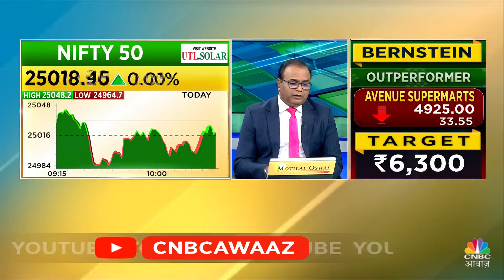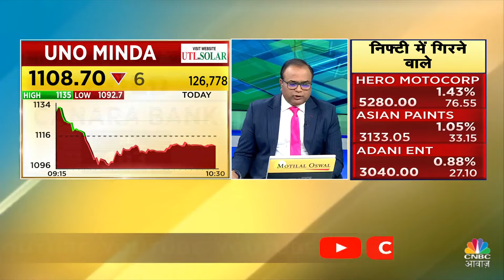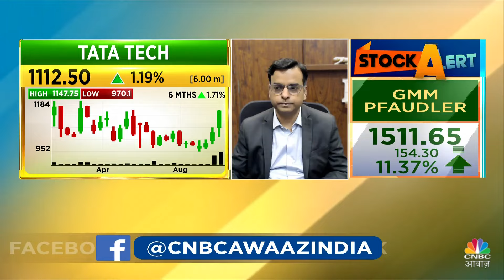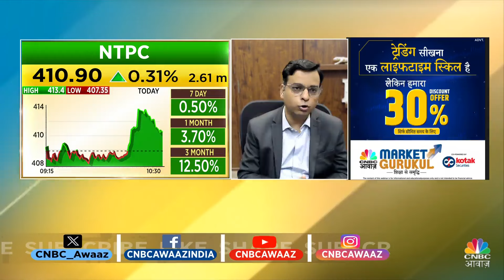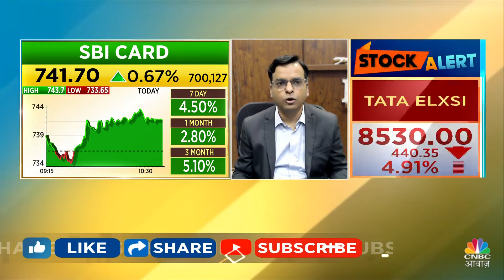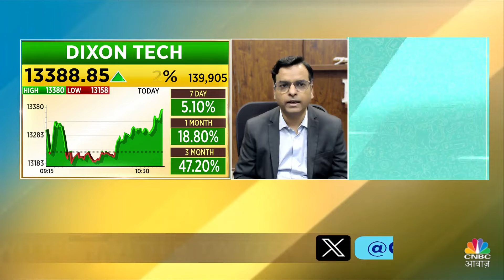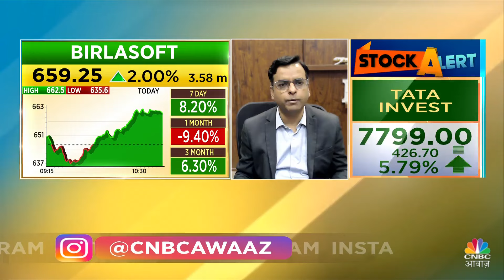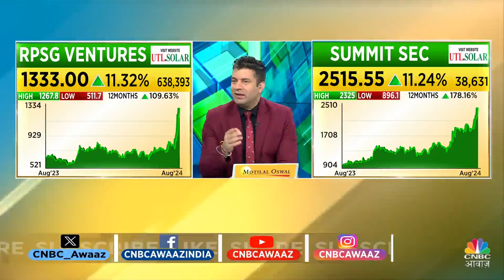Traders Hotline | Portfolio Tips: बाजार में कहां लगाएं पैसा? देखिए Experts की राय | Share Market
In Traders Hotline CNBC Awaaz, Expert will solve your query regarding your portfolio's stocks
Which stocks you can hold and which stock you should buy.

इस  वीडियो में  Market Experts आपके सवालों के जवाब दे रहे है। अगर आपके पास निवेश को लेकर कोई सवाल है, तो आप भी हमारे एक्सपर्ट्स से अपने सवालों के जवाब पा सकते है. देखें वीडियो